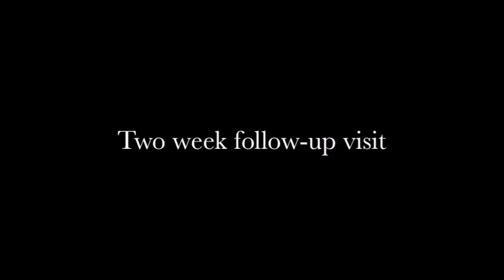Botox BEFORE & AFTER By Dr. Andrea Trowers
Dr. Andrea Trowers, Board Certified Dermatologist in North Miami Florida, treats a patient with Botox.  The follow up visit two weeks after the treatment is also included. Check out the amazing results!

(The swollen bumps on the forehead that appear after the initial injection disappear within 10-15 minutes of the procedure being completed.)

It is illegal to use any portion of this video.  All violations will be pursued with legal action.